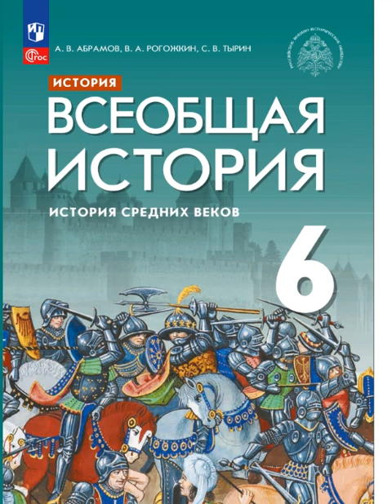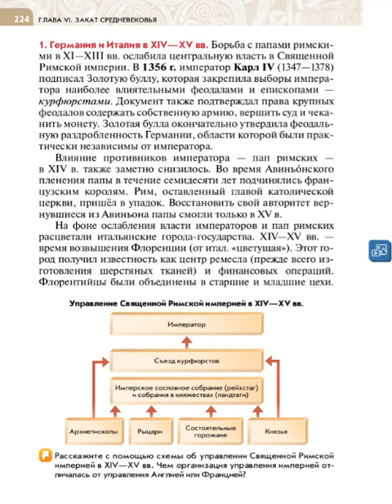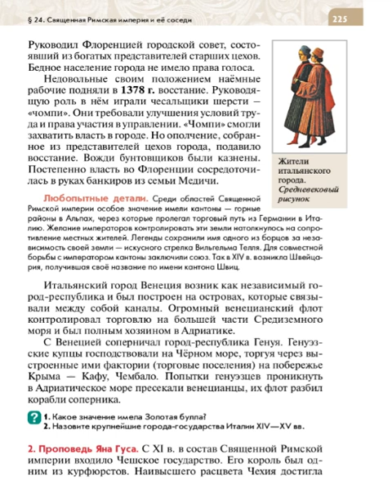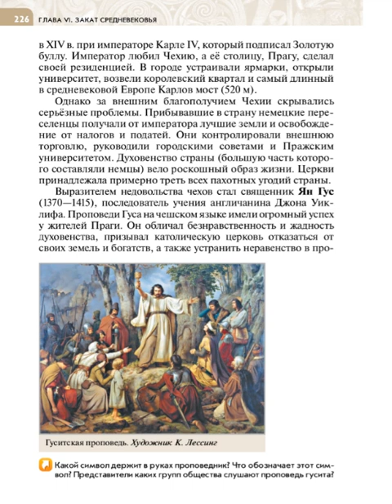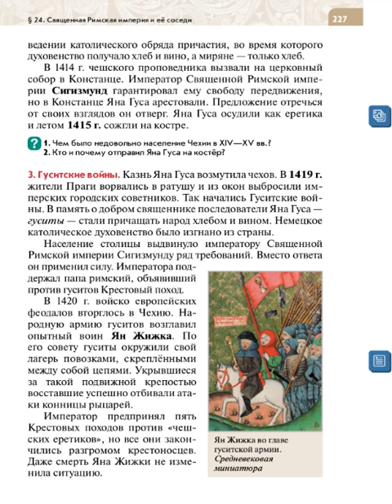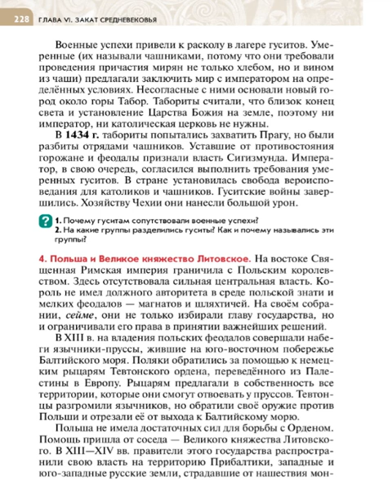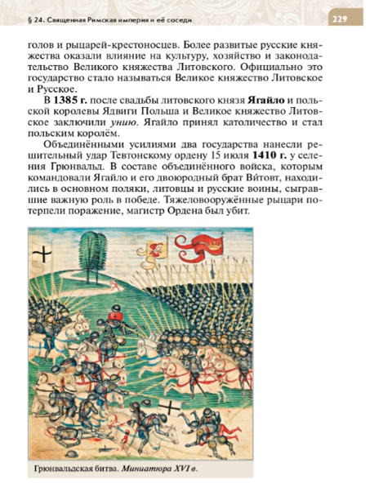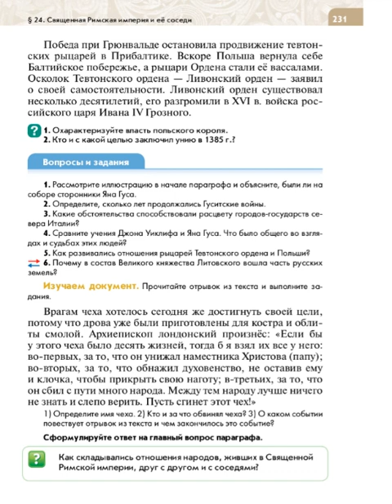Всеоб. История 6 кл. §24 Священная Римская империя и её соседи